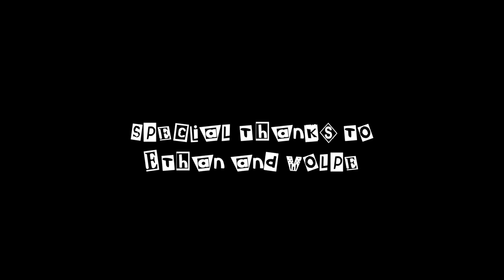I, Gatekeeper: The Civil War In Fandoms [Thoughts and Slayers]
Discussing the gatekeeping phenomenon.